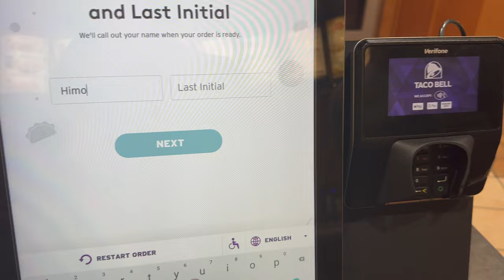Fall Bulk Pt. 2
Fall Bulk Pt. 2 back And Shoulders
snap: @matt.barrett19